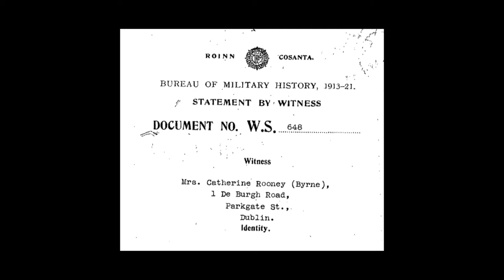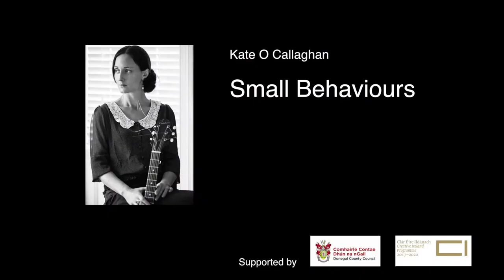Small Behaviours - Kate O'Callaghan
Small Behaviours by Kate O'Callaghan in collaboration with Seamus Devenny and Donegal Camerata.